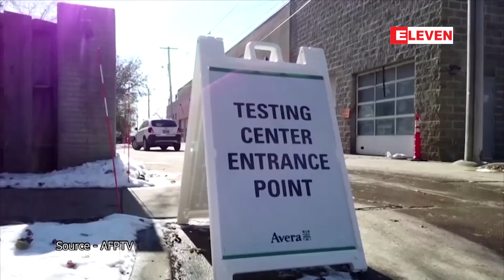ကိုရိုနာဗိုင်းရပ်စ်ကာကွယ်ဆေးများက ကိုဗစ်ကူးစက်ခံရသူများကို ပိုမိုအကာအကွယ်ပေးနိုင်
ကိုရိုနာဗိုင်းရပ်စ်ကာကွယ်ဆေးများက ကိုဗစ်ကူးစက်ခံရသူများကို ပိုမိုအကာအကွယ်ပေးနိုင်သည်ဟု လေ့လာချက်နှစ်ခုတွင်တွေ့ရှိ(ရုပ်သံ)

ကိုရိုနာဗိုင်းရပ်စ်ကာကွယ်ဆေးများ သည် ကိုရိုနာဗိုင်းရပ်စ်ကူးစက်ခံထားရသူ များအတွက် သိသာသော အပိုဆောင်းကာ ကွယ်မှုကို ပေးသည်ဟု လေ့လာချက်အသစ် နှစ်ခုအရ သိရပါတယ်၊